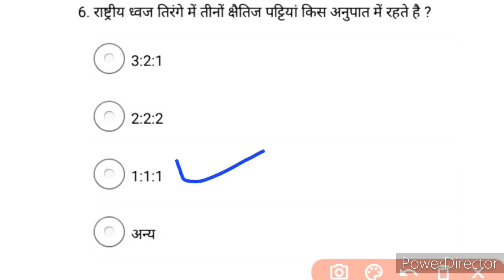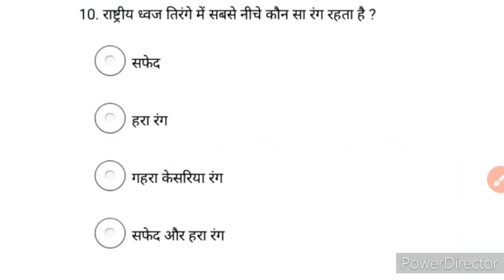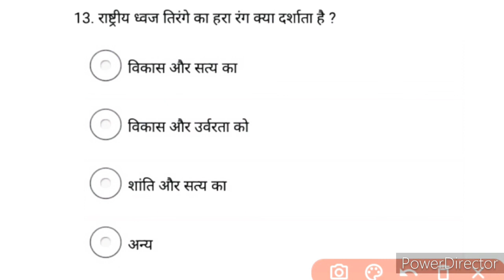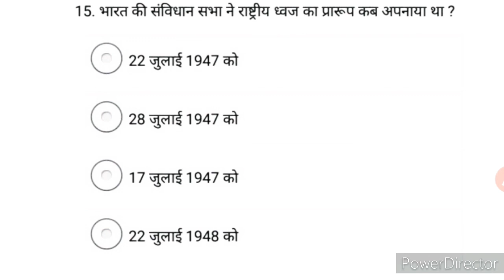Rrb ntpc gk question in hindi| Rrb ntpc practice set 2020|General awareness rrb ntpc 2020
HUM APNE CHANNEL PAR RAILWAY NTPC/GROUP D KI ACHE SE PREPARATION KARAYEGE.
PREVIOUS YEAR KE IMPORTANT QUESTION AUR BAAR BAAR EXAM ME REPEAT HONE WALE QUESTION KO BATAYEGE JO EXAM KE LIYE BAHUT HI HELPFUL HONGE. I HOPE YE QUESTION EXAM ME AA SAKTE HAIN AP JYADA SE JYADA SELF STUDY KARE AUR HAMARE CHANNEL PAR BATAYE GAYE QUESTION KO BHI ACHE SE PADHE.

AAP LOGO SE REQUEST HAI AP CHANNEL KO SUBSCRIBE KAR DE AUR ALL NOTIFICATION BELL PAR CLICK KAR DE JISASE AANE WALI HAR VIDEO KI NOTIFICATION AAP LOGO KO MILTI RAHE.

part 6. RRB NTPC EXAM TOP 25 QUESTION.( this video)

IMPORTANT.
1. RRB NTPC BEST GK QUESTION 2020.
2. RAILWAY NTPC/GROUP D EXAM 2020.
3. RRB NTPC GENERAL AWARENESS QUESTION.
4. BAAR BAAR EXAM ME AANE WALE GK KE IMPORTANT QUESTION.
5. TOP 25 GK QUESTION FOR RRB NTPC EXAM 2020.
6. RAILWAY BEST PREPARATION 2020.
7. MOST IMPORTANT QUESTION FOR RRB NTPC 2020.
8. रेलवे भर्ती परीक्षा महत्वपूर्ण प्रश्न 2020।
9. GK QUIZ IN HINDI RRB NTPC EXAM 2020.
10. RAILWAY NTPC GK TRICK 2020.

HASHTAGS.
gkstudyfast $generalsciencestudyfast.

2..FACEBOOK.